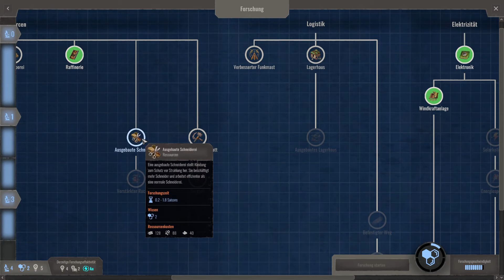Endzone - A World Apart / Raffinerie in Vollbeschäftigung / Let's Play #65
Endzone A World Apart Let’s Play deutsch

Reparaturen sind fast fertig, neue Dürre angekündigt und meine Raffinerie leistet gute Arfbeit.
Viel Spaß damit und bleibtgesund